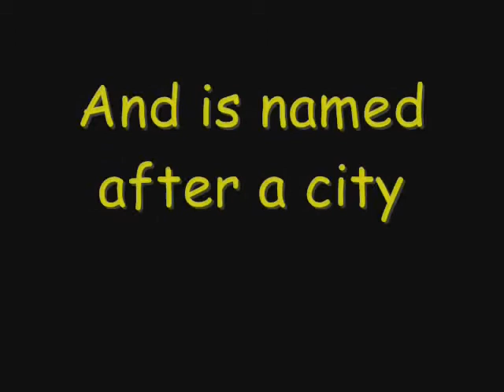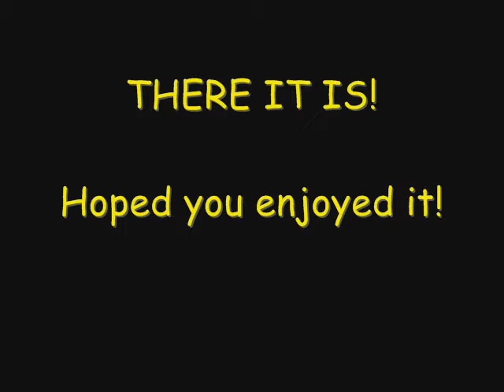500 Pics of Brenda Song Under 1 Min.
500 pics of Brenda Song under 1 min.
Can you handle it? Haters need to watch Playhouse Disney and hop off a niggas dick. Jesus